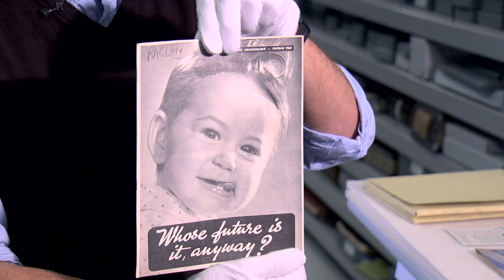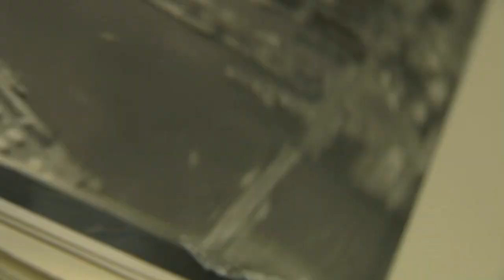Primary Sources: What does the National Library of New Zealand collect?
National Library of New Zealand collects many different types primary sources. These include: images, manuscripts, photos, diaries, ephemera and more. Manuscripts curator  from the Alexander Turnbull Library; David Colquhoun talks about these materials and shows some great examples.